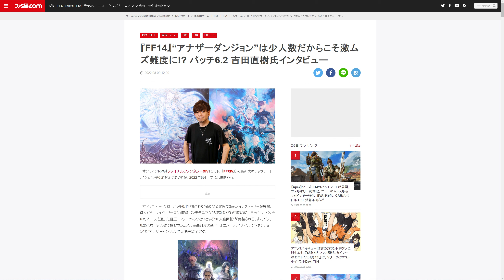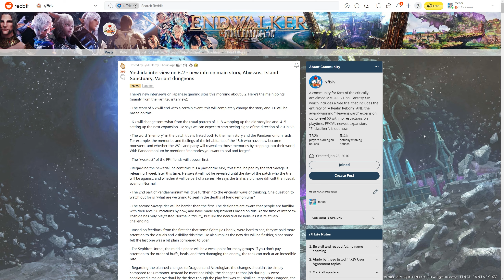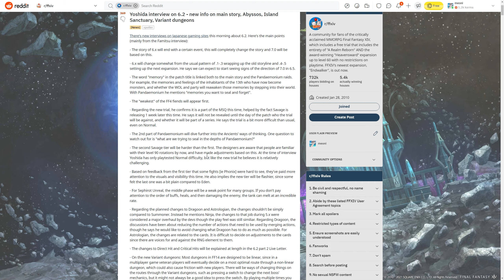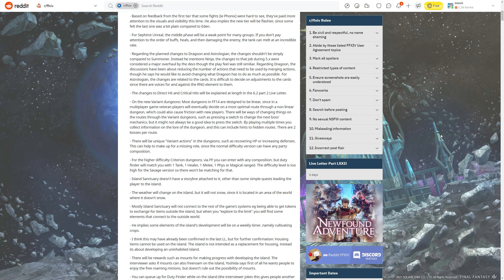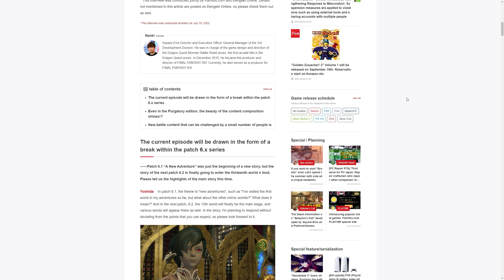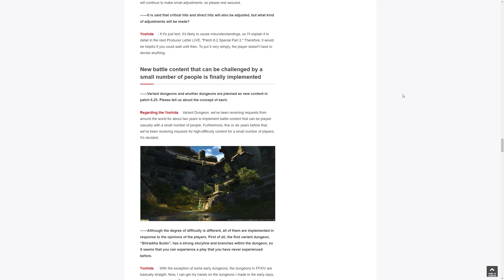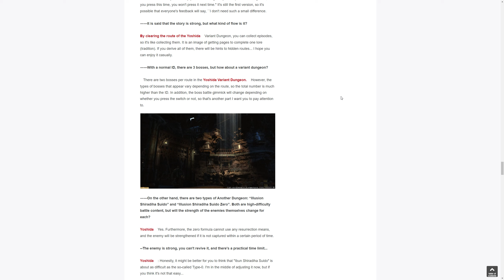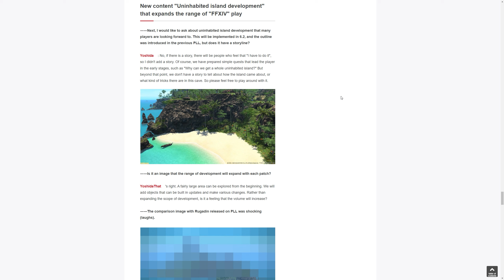FFXIV: Famitsu 6.2 Interview With Naoki Yoshida